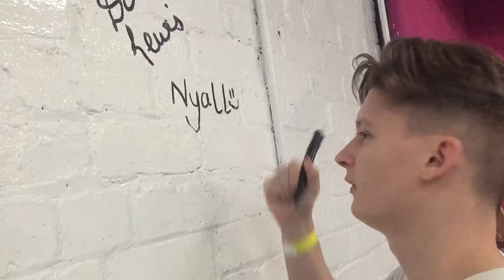NYALL - POWER IN SCOTLAND || TRICKING 2017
I tore a ligament on the bottom of my foot the day after this gathering, it's finaly getting a bit better so I made the video of the gathering ! It was an amazing gathering with even better people and memories !!